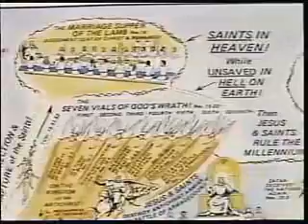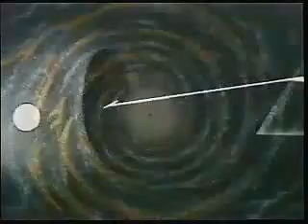Spirituality of Atlantis Part 10 of 25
Thousands of years ago the gods came down to Earth from the stars to initiate a genesis. Human civilization was formed and reached a peak with Atlantis. A dark age began and the battle of Atlantean gods led to its fall. A secret brotherhood brought Atlantean secret teachings before the fall to Egypt. Through all civilizations and with inspiration from extraterrestrian guards the secret Atlantean brotherhood managed all political systems with an educational mission. The thrilling documentation shows for the first time the secret activities of a brotherhood in relations with invisible masters from Shambhala and Agharta and the secret about the hollow earth
Following the catastrophe in Atlantis all nations were dispersed. A part of the Atlantean brotherhood's secret knowledge survived in Egypt, in India and in Tibet. The heirs of these secret brotherhoods led mankind during the dark age...through Atlantean knowledge and through all ages. In modern times the Freemasons, Templars and Illuminati brotherhoods were formed. After World War I the Neutemplerorden and Thule society emerged in Munich and Vienna. New occult sects which saw 'satan' in the old Freemason lodges. With Hitler these occult sects came to power. This thrilling documentation shows for the first time the background of the Third Reich and its intellect which led to the catastrophy of World War II
Atlantean secret knowlege tells us the legend of mankind and those souls, who have to undergo cycles. With the fall of Atlantis a gigh civilization cycle had ended. All prophecies and more recent Earth changes point out that today's mankind has reached the end of the next experience cycle. Up to the year 2011 the most serious Earth and climate changes, earthquakes, social and political changes have been predicted. This thrilling documentation shows the prophecies of ELIA, the returned prophet and his message on the last days, Christ's return and the space Brotherhood
Milleniums have passed... since the high culture of Atlantis sank with a catastrophe through power abuse of some corrupt scientists. All humans of that time, who also experienced the descent into the dark age, are being reincarnated today. The thrilling documentation shows the return of the Atlantean light children and allows deep insight into the role of the lightworkers and brotherhoods of Atlantis. It shows why some souls reincarnate today and act as environmental protectionists, therapists, artists, esoterics etc. for the healing of the earth. Addresses also the Space Brotherhood events--11:11, the hollow earth, Shambhala and Agharta.

IF YOU HAVE ANY QUESTIONS, I will try to answer them, if not go to that channel